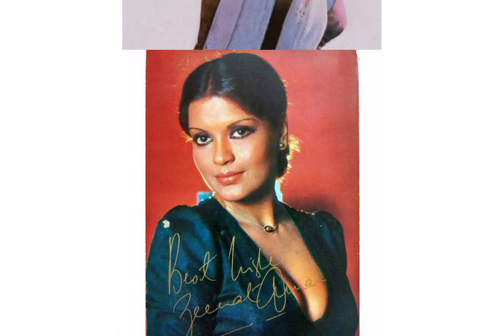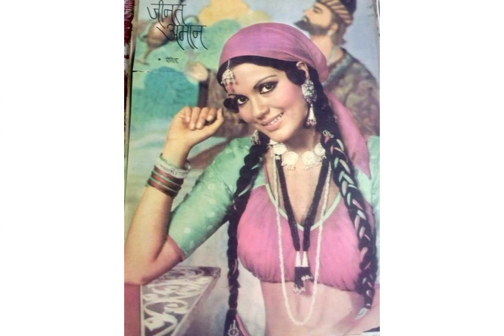Best youth pictures of Zeenat Aman||Most beautiful and gorgeous pics of Zeenat Aman||most adorable😍🥰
Musician: LiQWYD

NOTE 👇 : If you have any Questions or want to request a topic just leave a comment on any of my videos with the hashtag TeamCurations and I'll see what we can do to answer it.

Note 👇 : Full Credit to Owners. All the Images, Pictures, Music used in the Video belongs to the respected Owners.